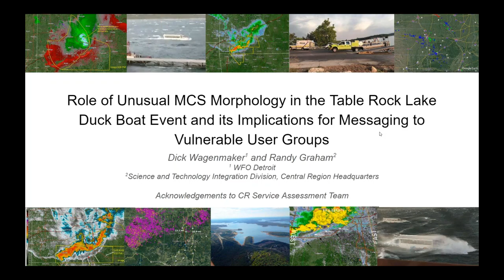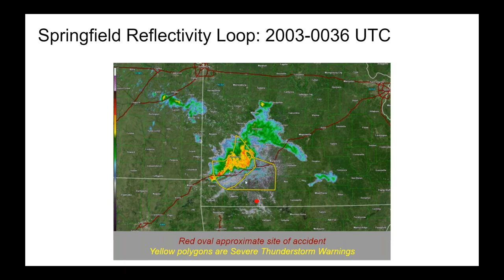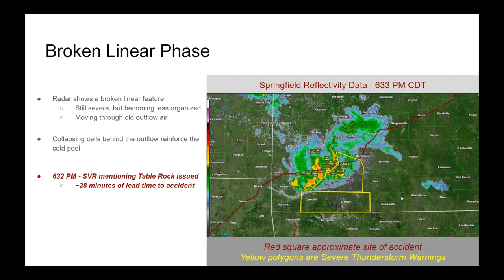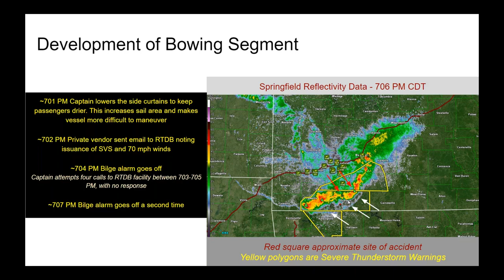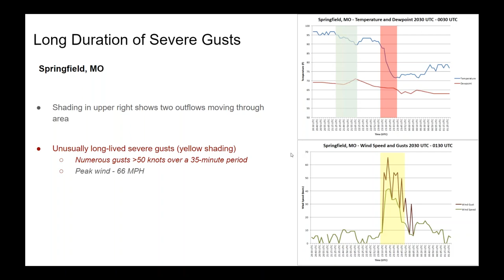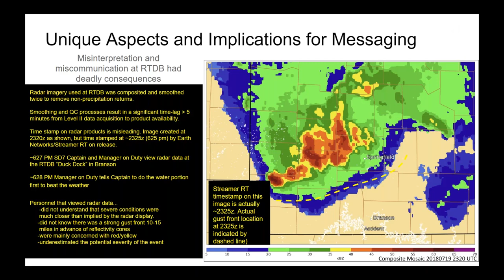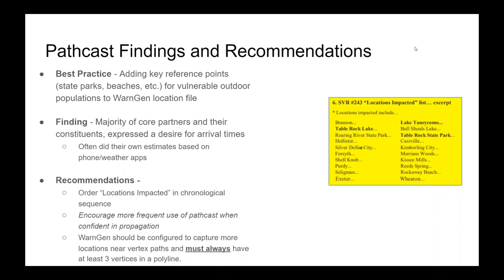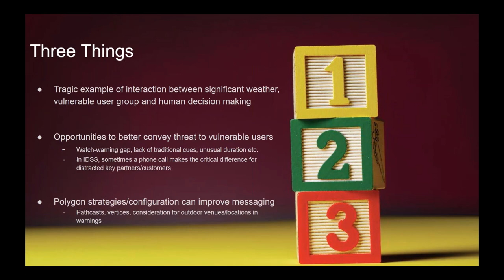Role of Unusual MCS Morphology in the Table Rock Lake Duck Boat Event: Implications for Messaging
Full title:  Role of Unusual MCS Morphology in the Table Rock Lake Duck Boat Event and its Implications for Messaging to Vulnerable User Groups
This presentation provided by Dick Wagenmanker (MIC, Detroit) and Randy Graham (Deputy Chief, Science and Technology Integration Division, Central Region Headquarters) was provided as part of Central Region's Guest Speaker Series in July 2020. In the presentation they discuss the morphology of the derecho that resulted in 17 fatalities at Table Rock Lake in southwest Missouri in July of 2018.  They also discuss how some of its unique aspects made it especially dangerous to vulnerable users groups, such as boaters and campers.  Finally, the timeline and evolution of the derecho is discussed relative to the decision making and actions at Table Rock Lake that day based on a report from the NTSB.